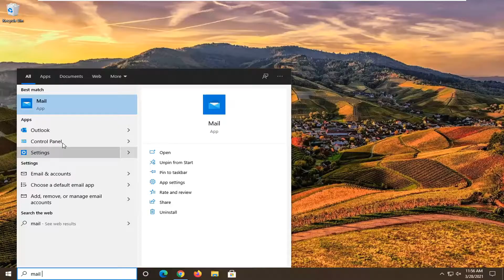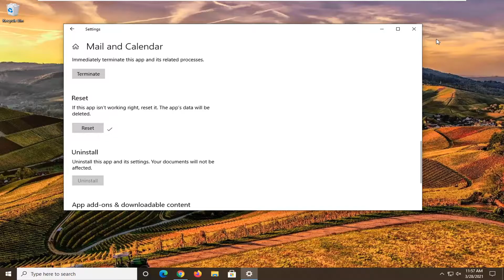Fix Error Code 0x8019019a When Setting up Yahoo Mail in Windows 10 Mail App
The error code 0X8019019A is shown when a user fails to add his Yahoo account to the Mail app due to outdated or corrupt installation of the Mail app. Moreover, not using an App-specific but a normal Yahoo account password may also result in the error at hand.

The user encounters the error when he tries to add (or fix) the Yahoo account to the Mail app but fails to do so with the 0X8019019A error (but the user can add or use accounts from other email providers). The issue is mainly reported after a Windows update (the user encounters the message of “Your Account Settings are out of date” in the Mail app) or password change but sometimes occur when setting up the Mail app for the Yahoo account for the first time.